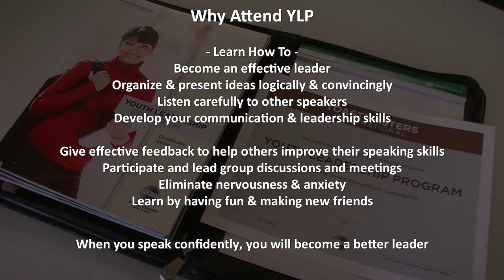Youth Leadership Program (YLP) - Al-Salam Centre - March 2017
This 8 week Youth Leadership Program (YLP) was facilitated & coordinated by;

Sami Kadri, CC, ALB of Inspired Toastmasters Club,

Lama Ayoub, MAC Youth Volunteer & YLP Support.

This 8 week YLP was offered during Feb & Mar 2017 for 20 youth students featured in this video.

Special Thanks to Al-Salam Centre, Muslim Association of Canada (MAC), Calgary Chapter, for providing their facility for this 8-week Youth Leadership Program.

Video & Editing courtesy TDKtalks.com & Video-Connects.com

TDKtalks.com produces video podcasts related to speaking and leadership development.

Blog & Video Posts at TDKtalks.com

Videography at Video-Connects.com